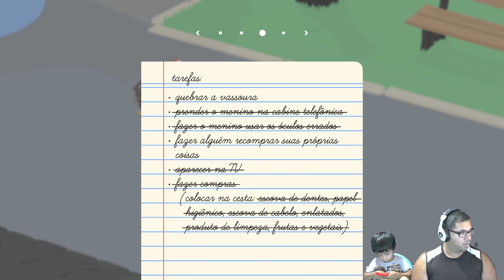Untitled Goose Game (Parte 2) - XBox One X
Untitled Goose Game é um jogo de stealth onde o jogador controla um ganso. O ganso pode andar, grasnar, bater asas e alcançar itens. Ele pode interagir com objetos e pessoas.[3] O jogo se passa em uma vila e o objetivo é cumprir uma série de funções como o ganso. Essas funções frequentemente envolvem interagir com personagens não-jogáveis que reagem aos comportamentos do ganso.[3] O jogo é estruturado em um cenário de sandbox, onde o jogador pode se mover de uma área para a outra completando desafios.